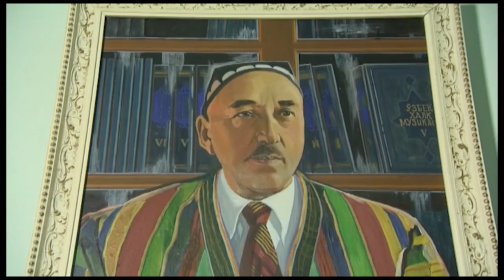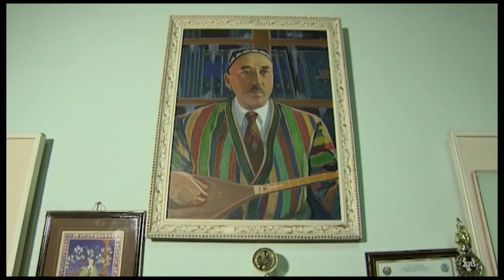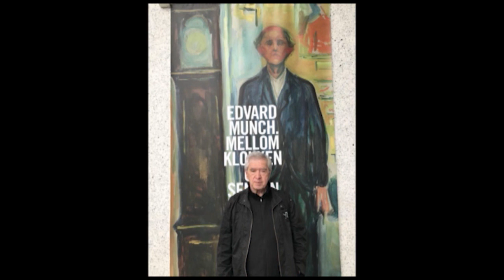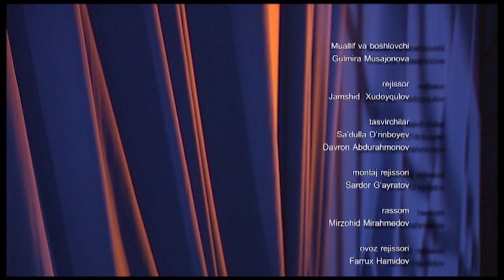Alisher Mirzayev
Rassom,yozuvchi, akademik Alisher Mirzaev bilan suhbat.